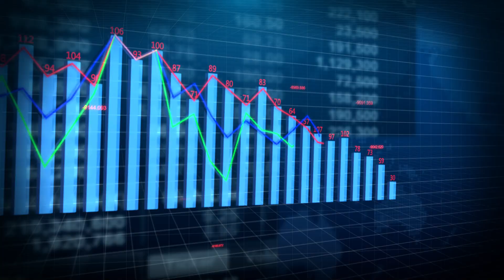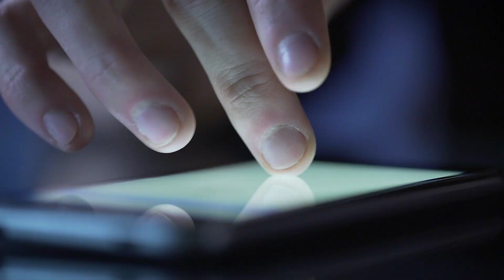La nueva IMAGEN de ELON MUSK - ¡Se está equivocando!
Time stamps:

0:00 Intro
00:46 Estilo tradicional
01:32 La compra de Twitter
03:37 Twitter a X
04:55 Imagen de capricho
05:37 Afecta la imagen de sus empresas
06:50 Outro